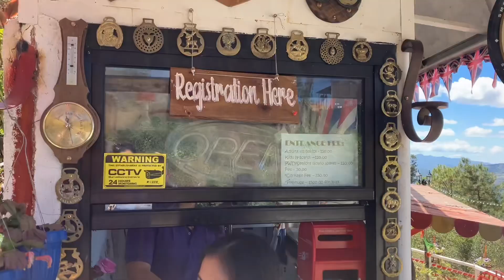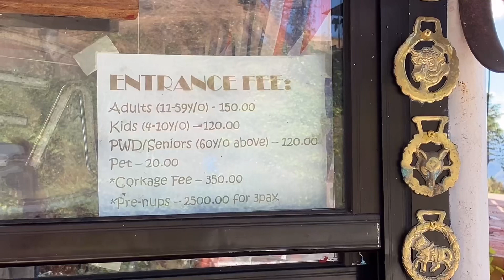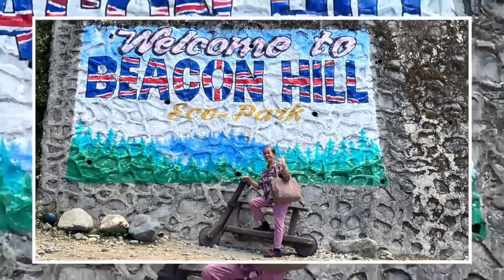United Kingdom of TUBLAY || BEACON HILL ECO-PARK